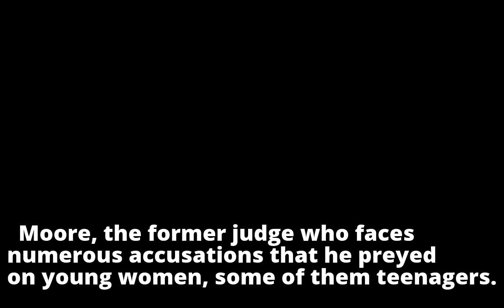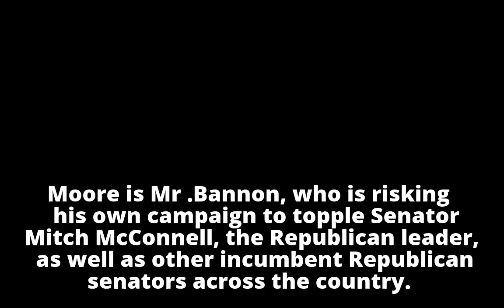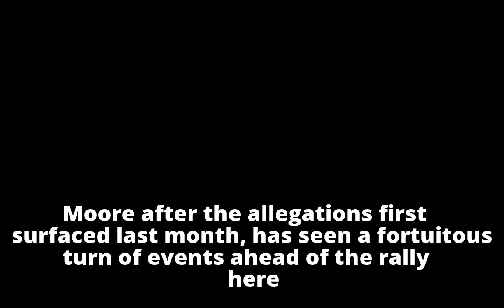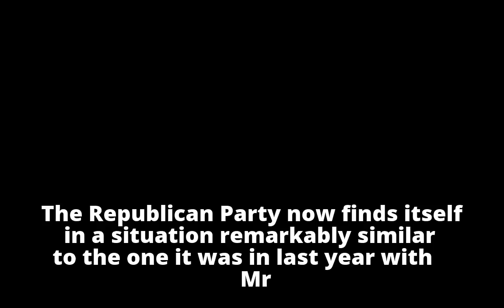Bannon Finds New Fight Backing Roy Moore, but Risks Are High